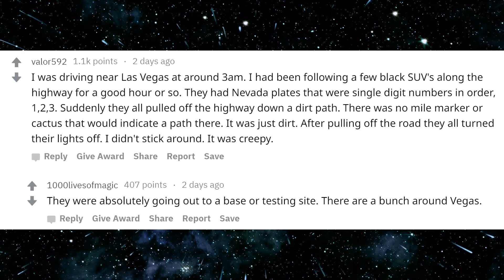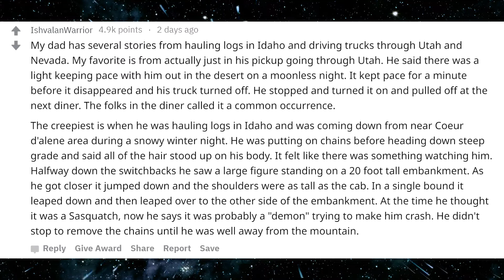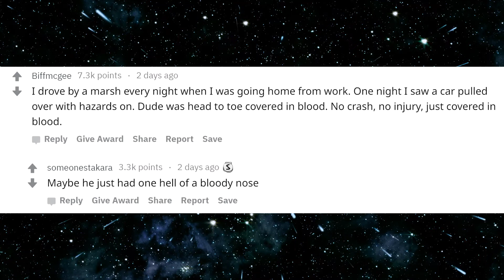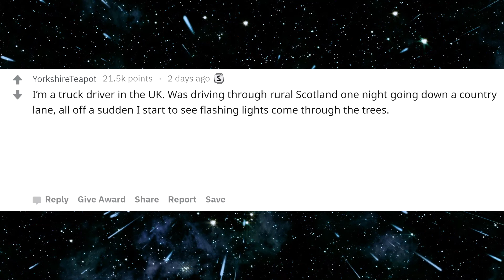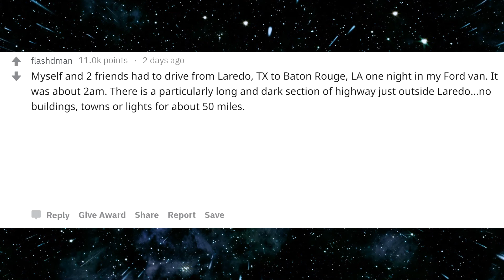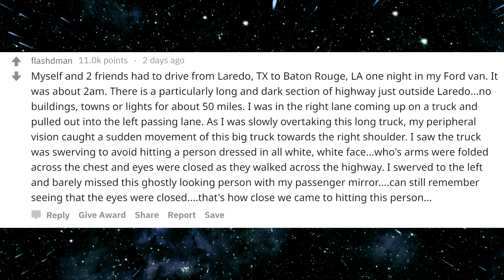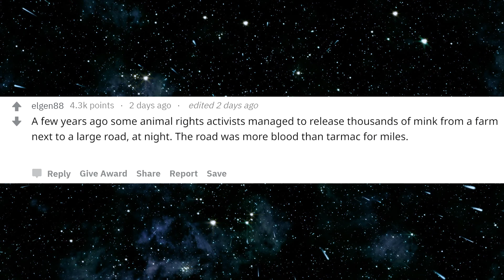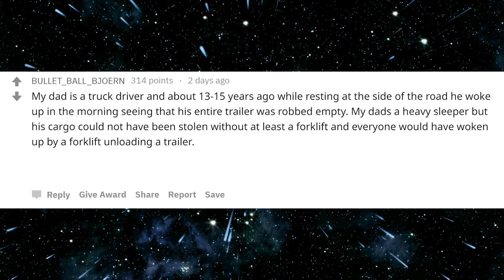Truckers Tell Their Creepy Stories! | r/AskReddit | #012